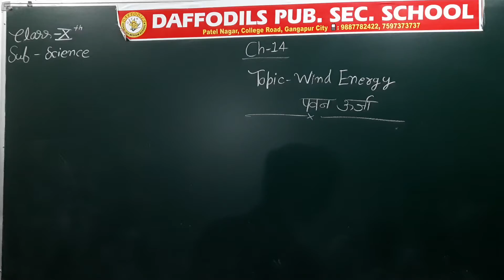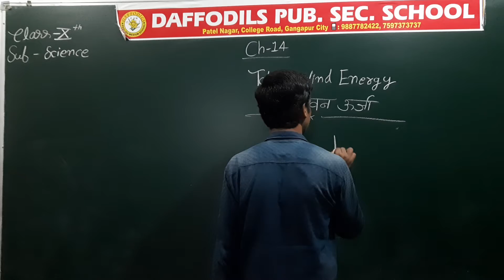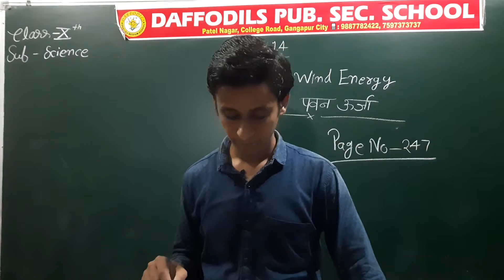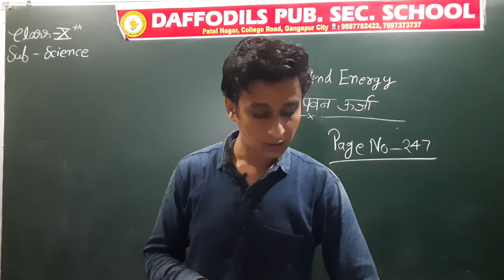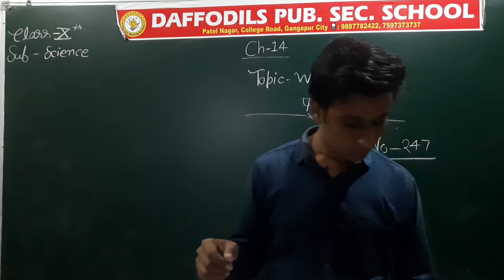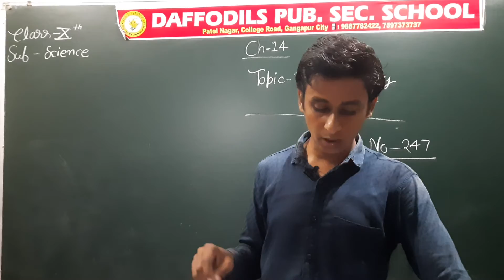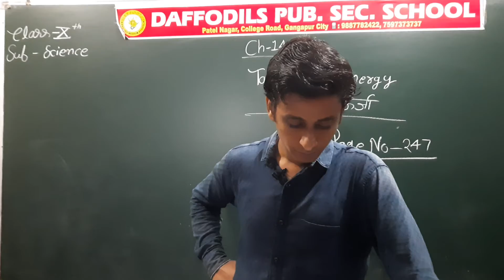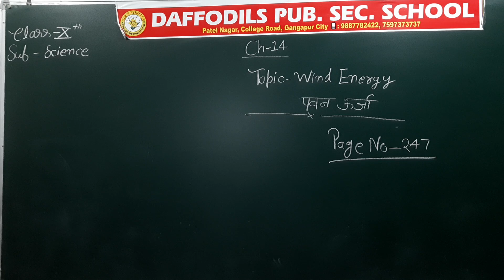Class-10th_Ch_14_Sources of Energy_Part_6_Wind Energy_